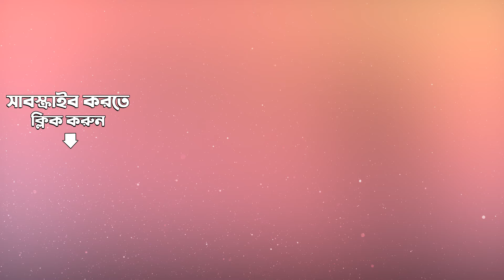Fathers' Day Special | Tumi Amar Hero | Kishore Kumar | Hemanta Mukherjee | Nachiketa | বাংলা গান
বাবা দিবস উদযাপন করুন এই হৃদয়গ্রাহী গানের সংগ্রহের সাথে সমস্ত আশ্চর্যজনক বাবাদের জন্য উৎসর্গ করা।

Celebrate Father's Day with this heartwarming collection of songs dedicated to all the amazing fathers out there.

Timestamps:-

00:00 - Introduction
00:05 - তুমি আমার হিরো
04:06 - আয় খুকু আয়
09:07 - আমার বাবা ভালো ছিলো
14:13 - বাবা ও খোকা
17:39 - ভেঙ্গে দেখো আমায়
21:42 - বাবা-পৃত্থীরাজ
28:53 - তিনি বৃদ্ধ হলেন
35:29 - বাবা তোমার কথা
42:11 - আয় খুকু আয়
46:50 - বাবা-আবৃত্তি
49:24 - আমি আর গোডো

Credits:-

Song Name: Tumi Amar Hero
Artist: Anupam Roy
Music Director: Anupam Roy
Lyricist: Anupam Roy

Song Name: Aay Khuku Aay (Keta Na Somay)
Artist: Hemanta Mukherjee, Sravanti Mazumder
Music Director: Pt. V. Balsara
Lyricist: Pulak Banerjee

Song Name: Amar Baba Bhalo Chhilo
Artist: Hemanta Mukherjee
Music Director: Nachiketa Ghosh
Lyricist: Gauriprasanna Mazumder

Song Name: Baba O Khoka
Artist: Kishore Kumar
Music Director: R.D. Burman
Lyricist: Mukul Dutta

Song Name: Bhenge Dekho Amay
Artist: Nachiketa Chakraborty
Music Director: Rathijit Bhattacharya
Lyricist: Prosen

Song Name: Baba - Prithwiraj
Artist: Prithwiraj
Music Directors: Prithwiraj, Fawad
Lyricist: Prithwiraj

Song Name: Tini Briddho Holen
Artist: Kabir Suman
Music Director: Kabir Suman
Lyricist: Kabir Suman

Song Name: Baba Tomar Katha
Artist: Sravanti Mazumder (Male voice also playing, duet song)
Music Director: Anu Malik
Lyricist: Pulak Banerjee

Song Name: Aay Khuku Aay
Artist: Chandrani Mukherjee, Sivaji Chatterjee
Lyricist: Pulak Banerjee

Song Name: Baba (Recitation)
Artist: Bratati Banerjee
Music Director: N/A
Lyricist: Subodh Sarkar

Song Name: Ami Aar Godot (Ekhush Bachhar Boyeshe)
Artist: Anjan Dutt, Neel Dutt
Music Director: Anjan Dutt
Lyricist: Anjan Dutt